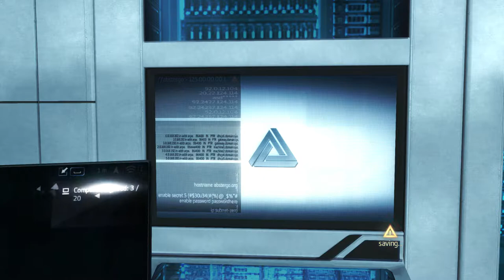Assassin's Creed rogue PART05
Assassin's Creed rogue walkthrough PART05